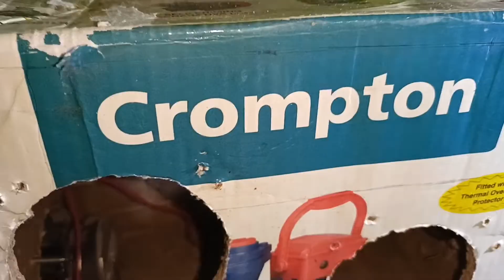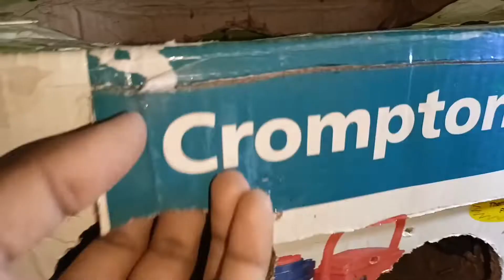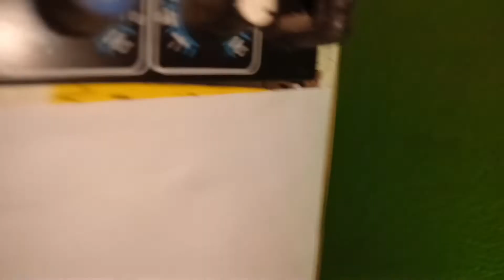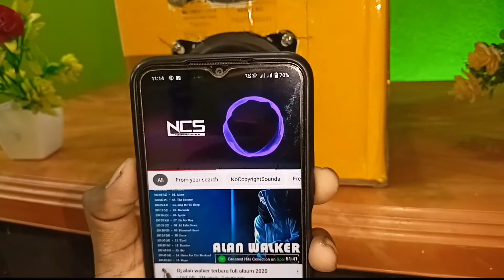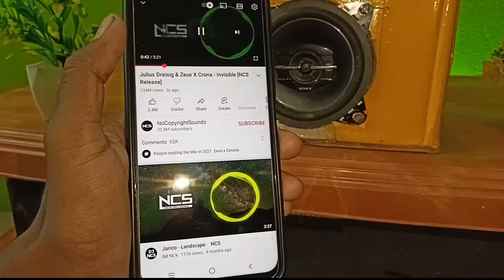How to make home theatre // Home theater kaise banaye//how to make Bluetooth speaker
Hello friends
Es video me hmne home theatre bnane ke liye btaya hai agar aapko koi Dikkat ho to comment jarur karega  and please sub.. ... my channel because es channel per esi prkar ke idea aur jugar wale video Dekhne ko milega thanku ❤️

Search on YouTube 👇 👇

home theater setup telugu
dolby atmns home theater telugu
home thealer making malayalam
home thealre room design
home thealer selup living room
Q51 home thealer kaise banaye
budget home theater tamil
how fo make home theater
how to make home theater af home in
hindi
how to make home iheater malayalam
how to make home theater in tamil
Qhow to make home theater bluetooth
how to make home theater speakers
how fo make home thealer in felugu